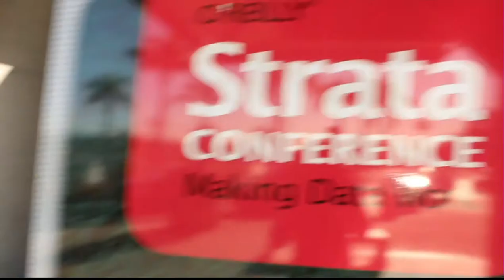Jim Kelly | Strata Data Conference 2013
Quantcast's Jim Kelly joins Wikibon's Dave Vellante and SiliconAngle's John Furrier, inside theCUBE at Strata Conference 2013. Quantcast has has Big Data in its sights for years.
Jim Kelly is the Vice President of Research and Development at Quantcast.
Quantcast, by its own admission, has been dealing in Big Data since 2006 — before it was cool. Jim Kelly, VP Research and Development at Quantcast stopped by theCube during Strata last month to give some background on the Quantcast File System (QFS). As an alternative to HTFS and free to the open source community, Quantcast hopes to deliver better cost efficiencies at large scale to anyone who adopts it.

QFS started 5-6 years ago when Quantcast began innovating a lot of technologies internally to handle the volume they were getting.  Released in September 2012, it is a direct alternative to HTFS. A problem QFS is trying to fix is that Big Data sets tend to grow and have high operating costs. Power computing can quickly become a six- to seven-figure monthly operating expense.  So with QFS, a goal was to build a more efficient file system that makes better use of space.

QFS effectively doubles storage capacity of a Hadoop cluster compared to stock HTFS.

The #1 challenge in designing a distributive file system is fault tolerance. Software needs to tolerate bits of your data going missing. HTFS makes 3 copies. QFS uses read Reed-Solomon Encoding (same used in CDs, DVDs). Big space savings, 1.5 copies, so relative to HTFS it's half.

QFS uses data slices and parody slices (six data slices and three parody slices) to nine separate places by default. If QFS can read any six, it can reconstruct the data. HTFS you can only lose two, thus QFS has a better fault tolerance too.

Here are some interesting factoids that show host Dave Vellante got Kelly to confirm during the interview as far as Quantcast numbers:

50 terabytes of data in the door per day
avg. day process over 20 petabytes
1000 machines (reasonably modest commodity hardware)
While he remained vague, Kelly said that Quantcast would measure success by the number of high quality collaborators that help extend the product together. File systems are an especially critical piece of the infrastructure puzzle. QFS stands to benefit from the scrutiny of open source, and Hadoop will benefit from having a file system that runs its framework. The giveback of QFS to open source is a win-win for all.